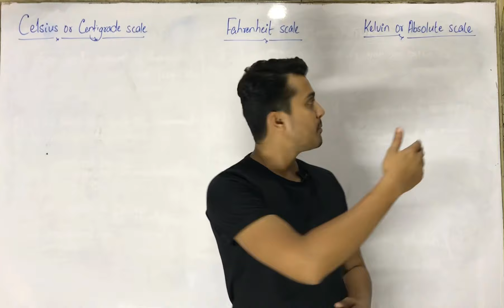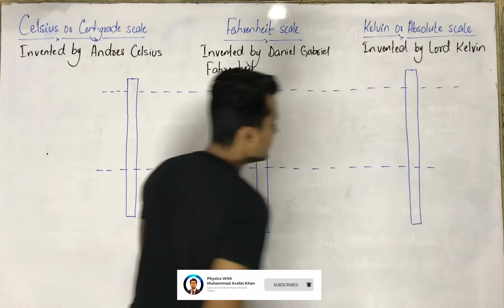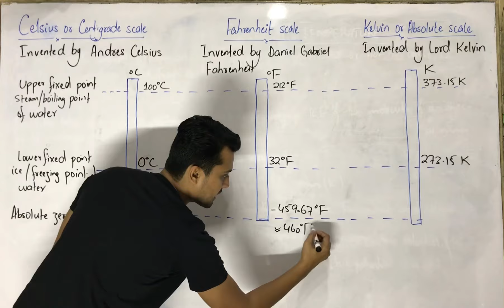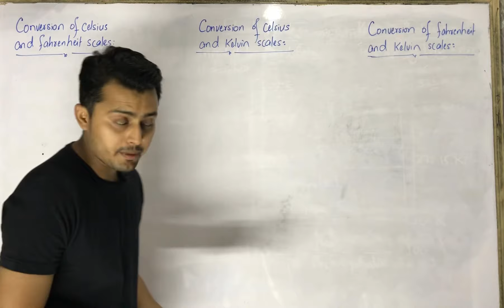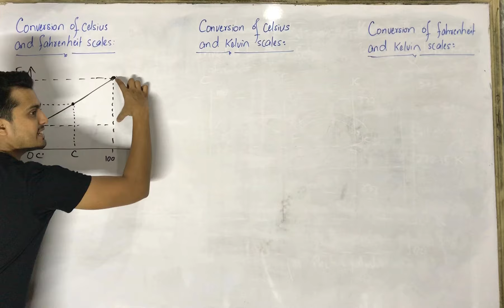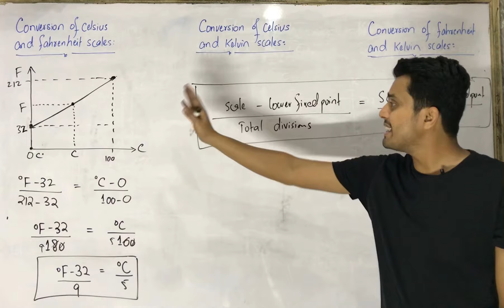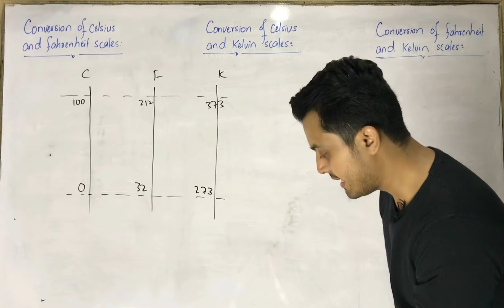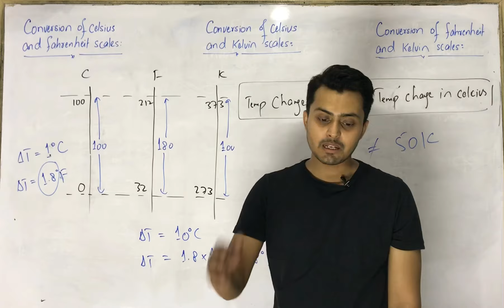Scales of temperature || conversion of scales of temperature || celsius Fahrenheit and Kelvin scales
These scales are different in terms of their two fixed points called upper fixed point (boiling point of water) and lower fixed point (freezing point of water).